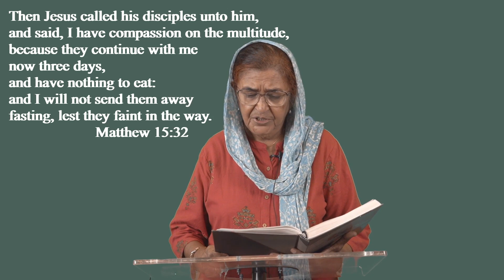3 Days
Reaching the Multitude with Deep Compassion